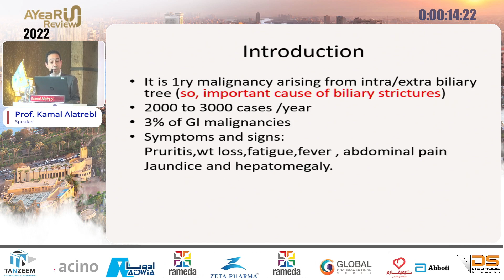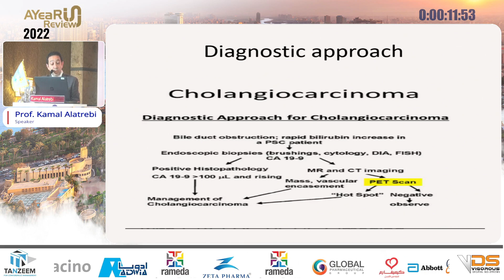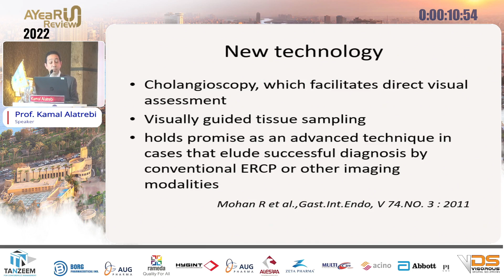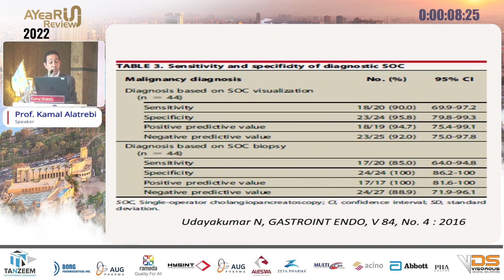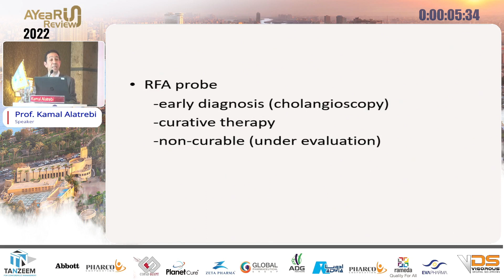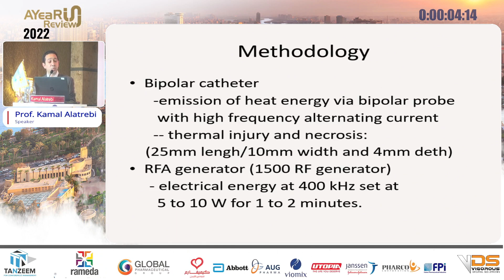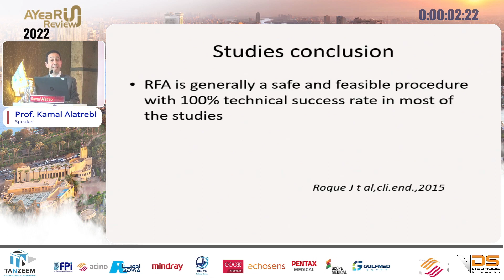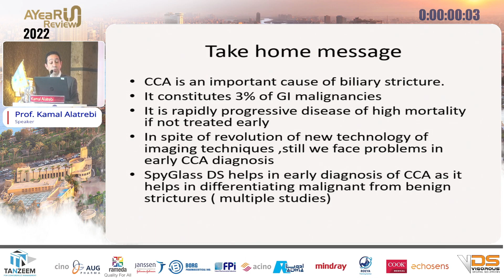Endoscopic Ablative Therapy for Biliary Malignancy | Prof. Kamal Al-Atrebi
Endoscopic Ablative Therapy for Biliary Malignancy

By

 Prof. Kamal Al-Atrebi
Head of the IBD unit (UCCU)
(NHTMRI)

A Year In Review 2022